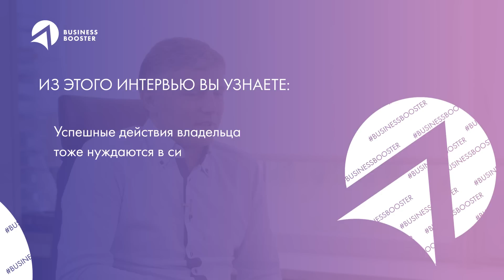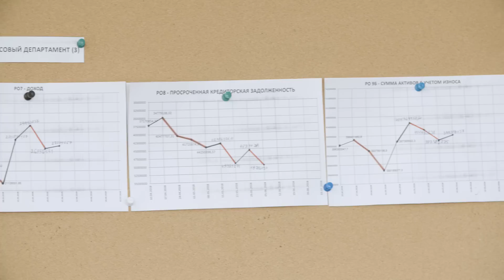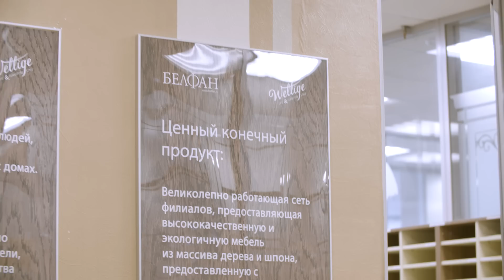Мебельная империя Белфан. Что дала программа Высоцкого? Интервью-отзыв о Business Booster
В этом выпуске у нас в гостях Виктор Аргунов - владелец мебельного бизнеса и участник программы Высоцкого. Виктор расскажет, как прохождение программы повлияло на увеличение его бизнеса. При внедрении бизнес системы компания Белфан получила в 2 раза больше магазинов мебели с тем же количеством сотрудников в штате предприятия. Это говорит о том, что выстраивание системного бизнеса способно обеспечить рост компании без крупных финансовых вложений. Гораздо важнее понимать, как наладить действующие процессы. В этом помогают такие технологии, как финансовое планирование, стратегическое планирование и статистики. При правильном использовании этих инструментов масштабирование бизнеса выходит на новый уровень.

BusinessBooster — это Акселератор Системного Бизнеса.

Мы помогаем собственникам выйти из операционки, создать прочный фундамент и масштабироваться. Наши технологии управления успешно внедрены в 700+ бизнесов.